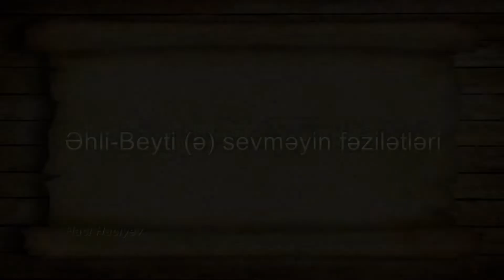ƏHLİ BEYTİ (Ə) SEVMƏYİN FƏZİLƏTLƏRİ